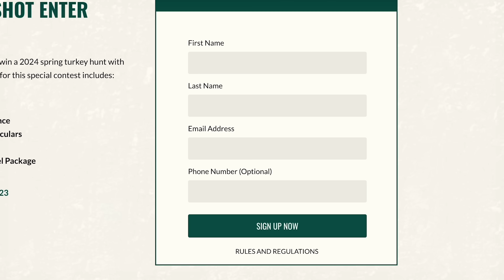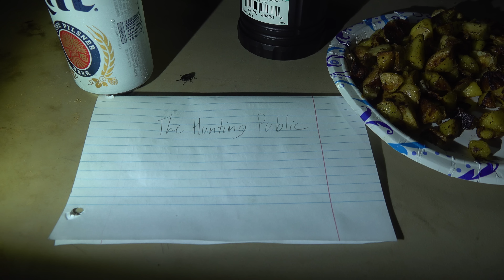Hunting ANGRY Birds 😡 “TAG TURKEYS HERE and you can Tag one ANYWHERE!”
Spring turkey hunting pressured easterns in the south